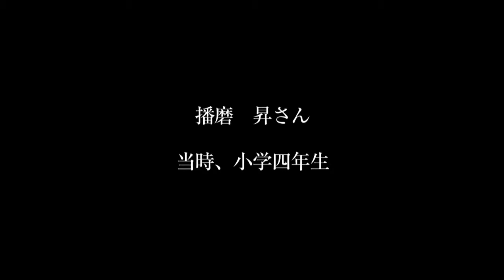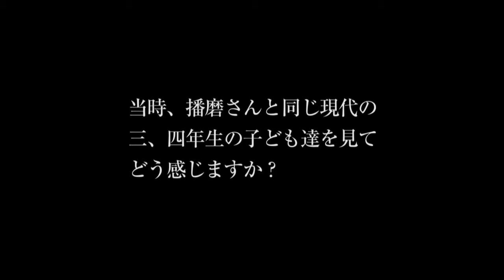徳島大空襲 体験者インタビュー 播磨 昇さん